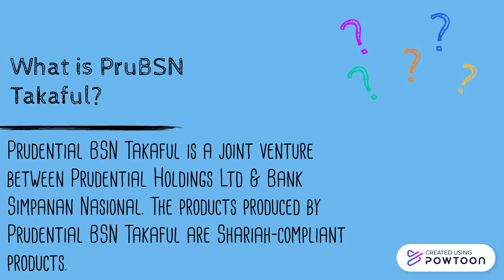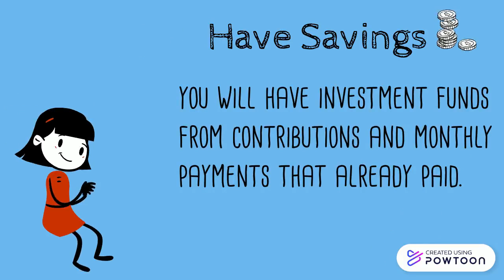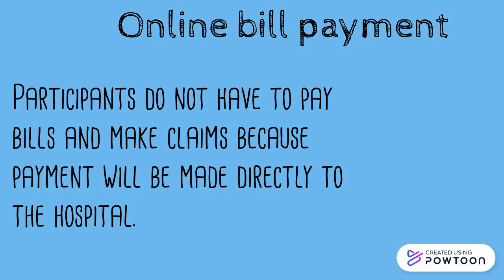PruBSN Takaful Medical Card